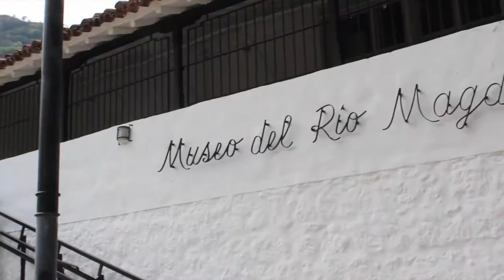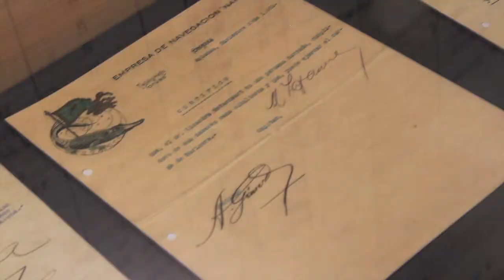Museo del Río Magdalena Honda